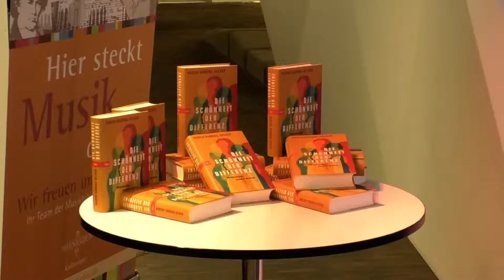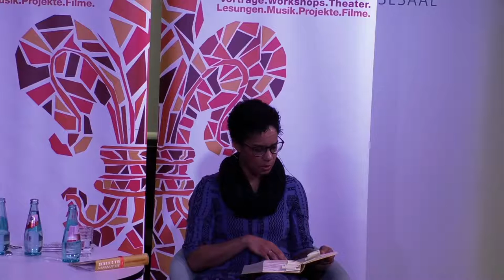„DIE SCHÖNHEIT DER DIFFERENZ“ - Lesung und Gespräch mit Hadija Haruna-Oelker zu ihrem neuen Buch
Hadija Haruna-Oelker, Journalistin, Politikwissenschaftlerin und Moderatorin, beschäftigt sich seit langem mit Rassismus, Intersektionalität und Diskriminierung. Sie ist davon überzeugt, dass wir alle etwas von den
Perspektiven anderer in uns tragen. Dass wir voneinander lernen können. Und einander zuhören sollten. Sie
erzählt von der eigenen Wahrnehmung von Differenzen, von Verbundenheit, Empowerment und von der
Schönheit, die in unseren Unterschieden liegt.
Ein hochaktuelles Buch, das drängende gesellschaftspolitische Fragen stellt und eine Vision davon entwickelt, wie wir voneinander lernen können: indem wir einander Räume schaffen, Sprache finden, einander mit Offenheit und Neugier begegnen. Moderiert wird das Gespräch von Aisha Camara, Moderatorin und Kommunikationsberaterin

Die Veranstaltung findet statt im Rahmen von „WIR in Wiesbaden 2022: MUT MACHEN "